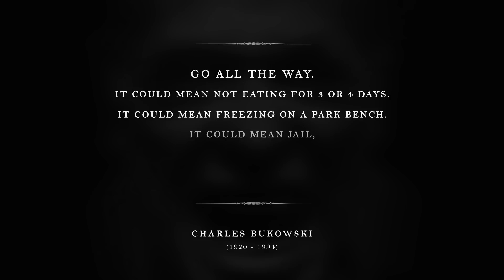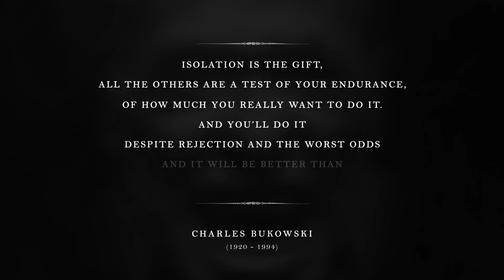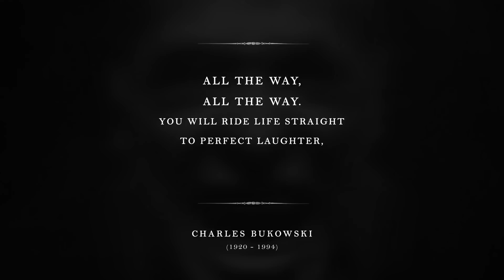⭐ Charles Bukowski 🎬 Roll the Dice A Life Changing Poem 1080p